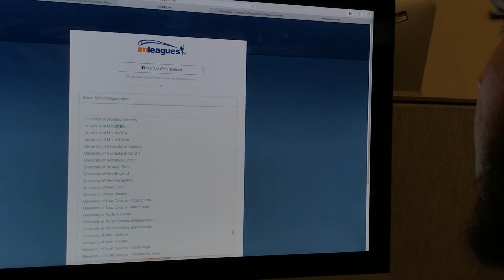New UM Faculty Member Plays Intramural Sports